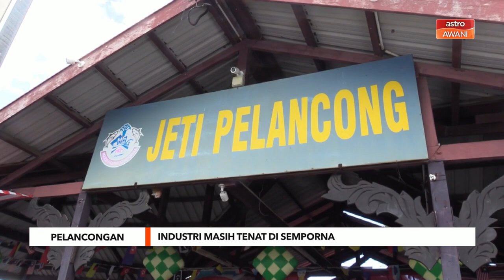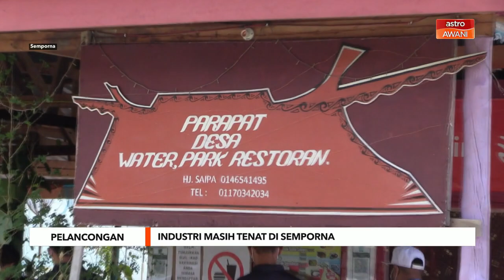Pelancongan | Industri masih tenat di Semporna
Walaupun kerajaan negeri Sabah membenarkan rentas daerah dan disusuli kebenaran rentas negeri bermula 1 November lalu, ia belum dapat merancakkan aktiviti pelancongan di daerah Semporna.

Tinjauan Astro AWANI bersama pengusaha industri pelancongan di daerah Semporna mendapati, aktiviti tersebut belum kembali normal dengan kurangnya kehadiran pengunjung tempatan yang melawat daerah tersebut.